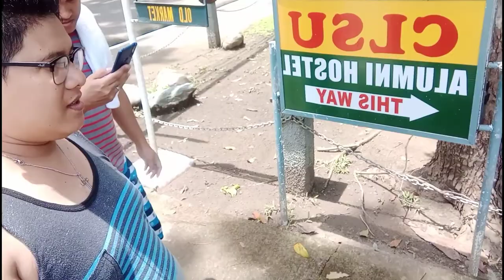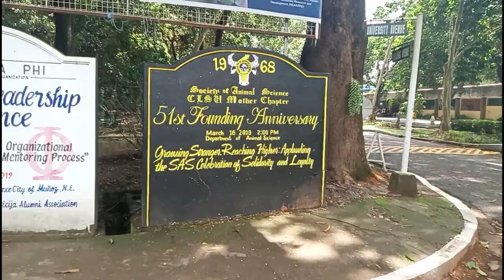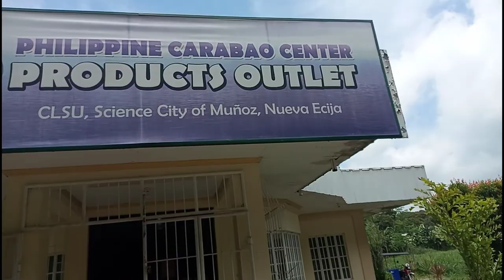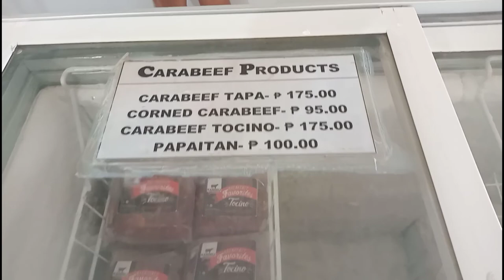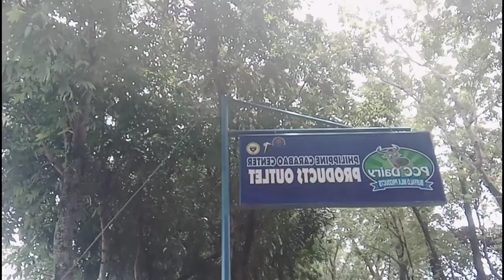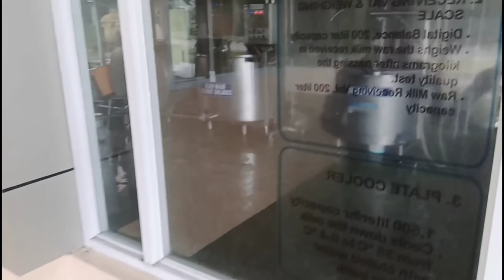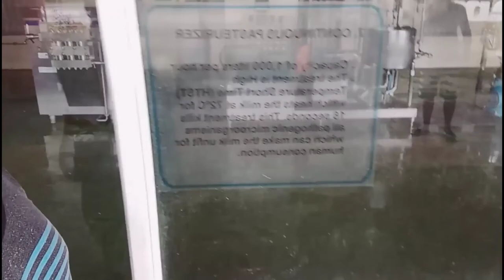Central Luzon State University